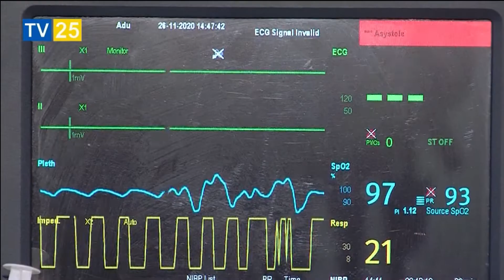11 802 ინფიცირებული ბოლო ერთ კვირაში - კოვიდის განახლებული სტატისტიკა